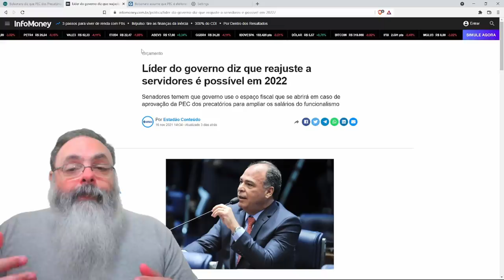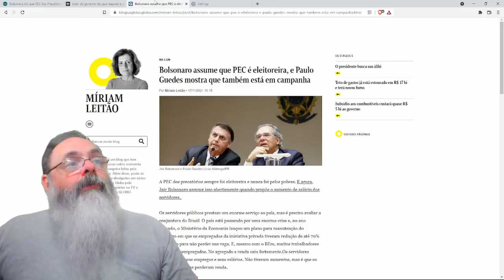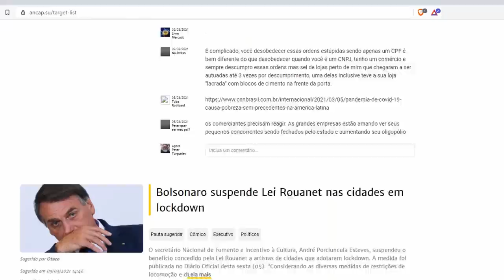Estratégia para aprovar a PEC dos precatórios ou virou festa gastar grana em ano de eleição?